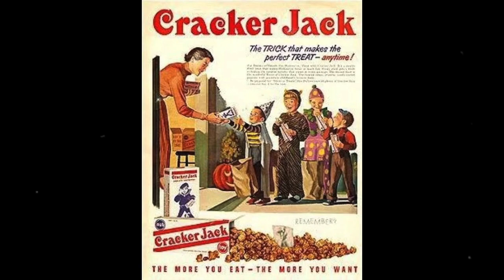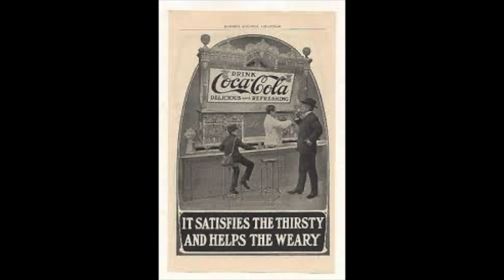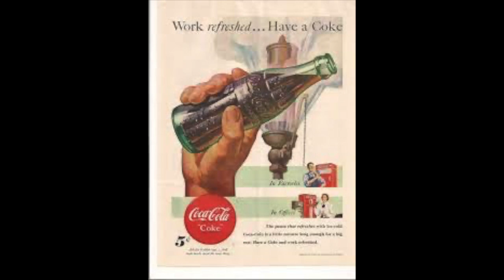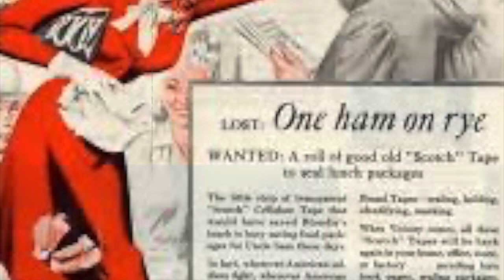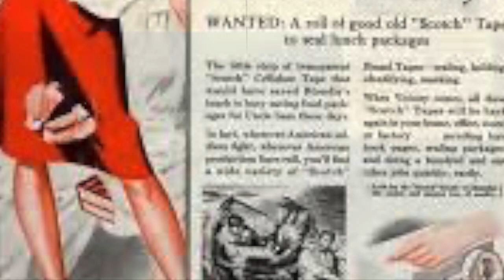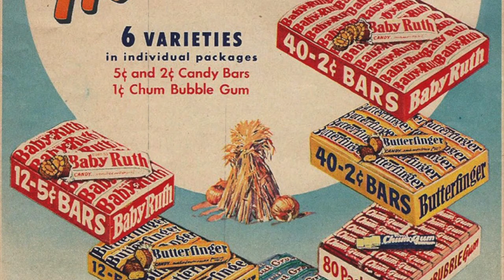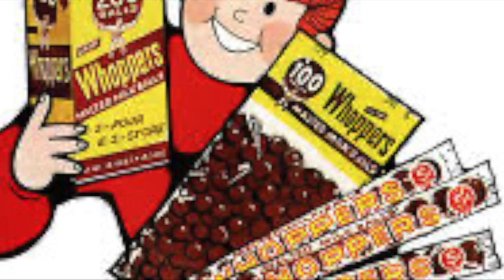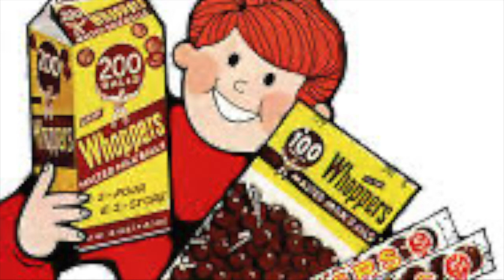singin'in the rain